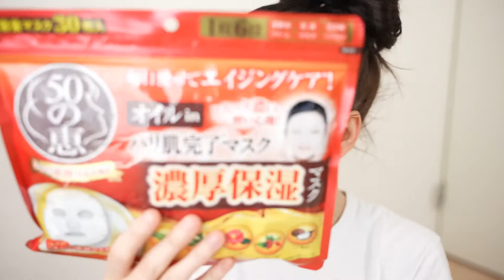Rewitalizujace skore maski w plachcie z placenta, naturalnymi olejami i 50 wyciagami z ziol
TU KUPISZ

Bomba odzywczo-regenerujaca-rewitalizujaca do skory.

Maski w plachcie z placenta ktora rozjasnia i jest silnym antyoksydantem.

Naturalnymi olejami:

-olej arganowy

-olej z pestek winogron

-olej jojoba

-olej migdalowy

-olej ryzowy

etc

Oraz z bogactwem 50 wyjatkowych japonskich ziol:

- wyciag z ryzu

-wyciag z goubou

-wyciag z soi

- wyciag z chabra

-Tokinsenka

-Havelrea rodopensis

-wyciag z lipy

etc

Cala kombinacja nawilza, odzwyia i rewitalizuja zmeczona skore. Przywraca jej naturalny blask i ujedrnienie. Maska jest silnie skoncentrowana i producent zapewnie, ze potrafi zastapic cala japonska pielegnacje.

W paczce znajduje sie 30 sztuk

Sposob uzycia: nalozyc na 10 do 20 min na oczyszczona skore twarzy. Po sciagnieciu przystapic do kolejnych krokow pielegnacyjnych jak lotion,serum, krem do masazu lub mleczko i krem zamykajacy.

Sklad: Water, glycerin, BG, squalane, PPG-6 decyltetradeceth-30, olive fruit oil, camellia oil, rose hip oil, shea butter oil, Na hyaluronate, Na acetyl hyaluronate, hydrolyzed collagen, water-soluble Collagen, succinoyl atelocollagen, placenta extract, lactic acid rod / rice fermented product, martitol, macadamia nut oil, kihada bark extract, betaine, meadowfoam oil, rice germ oil, hazelnut oil, PCA-Na, arginine, beetroot extract, Avocado oil, sorbitol, honey extract, palm oil alkyl glucoside, grape seed oil, jojoba seed oil, almond oil, hydrolyzed silk, honey, royal jelly, Havelrea rodopensis leaf extract, serine, evening primrose oil, yeast extract, glycine, Propolis extract, Glutamic acid, Otaneninjin root extract, Someiyoshino leaf extract, Alanin, Ricin, Treonin, Soybean seed extract, Proline, Kuzu root extract, Roman chamomile flower extract, Yagurumagiku flower extract, Fuyubodaiju flower extract, Tokinsenka flower extract, Flower / leaf / stem extract, chlorella extract, aloe vera leaf extract, chamomile flower extract, behenes-5, phenoxyethanol, di lauroyl glutamate (phytosteryl / octyldodecyl), carbomer, EDTA-2Na, xanthan gum, TEA, methylparaben, fragrance